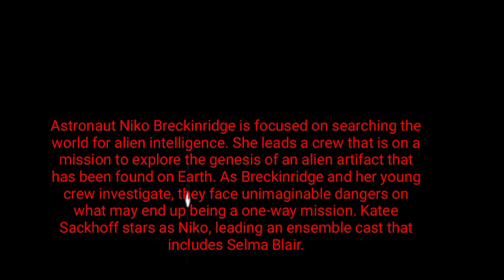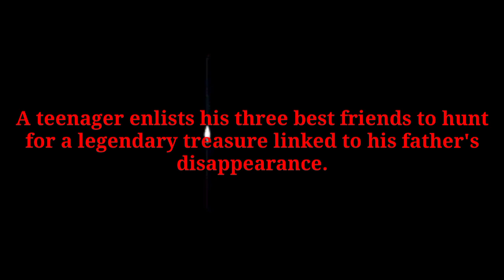Netflix "Top 15" Web Series Dubbed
For nearly a decade, Netflix has been busy releasing new TV shows, which they call Netflix Originals. With some being better than others, I’ll countdown the Top 15 Original Series that you can watch right now. These will be our favorites based on the shows we enjoyed the best. As we all know, Netflix uses the word “Original” loosely. So, we’ve made a change to the criteria. To qualify, the series must be a true original with at least one of its seasons created specifically for the service that was not broadcast elsewhere first. Also, the series must be current with new episodes released since last year’s video or be in active development with a new season forthcoming. In this video, we are sharing the list of 15 most popular Netflix original web series that are revealed by Netflix. This is the first time that most leading streaming platform Netflix has revealed 15 most-watched Netflix original shows. We have not made any changes in the list and order of shows provided by Netflix, we have explained the basic outline and provided the viewership statics.
Music
🎵 Track Info: Title : Crock Pot Artist : Diamond Ortiz Genre : Hip Hop & Rap Mood : Dramatic